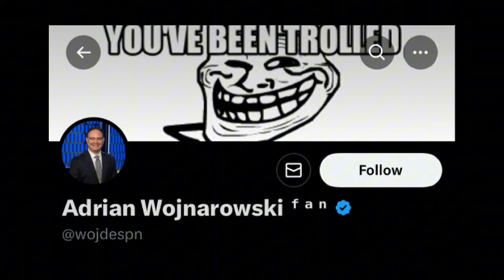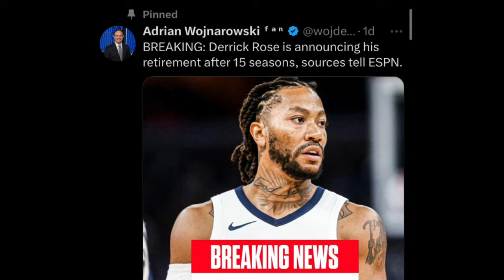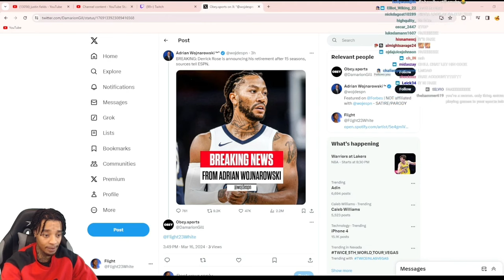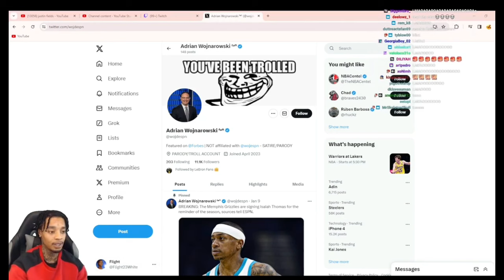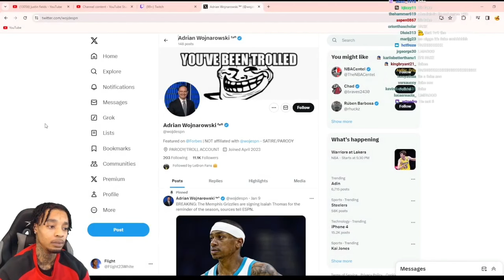FlightReacts NEARLY CRIES after Thinking Derrick Rose Retired 😭